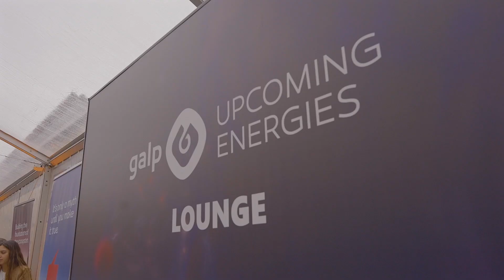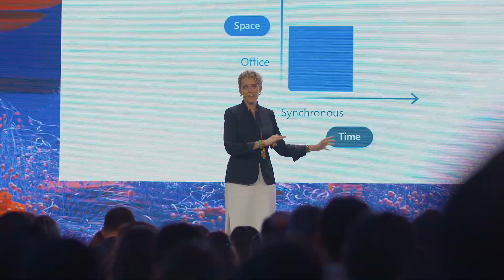Building The Future 2024 | Wrap Up